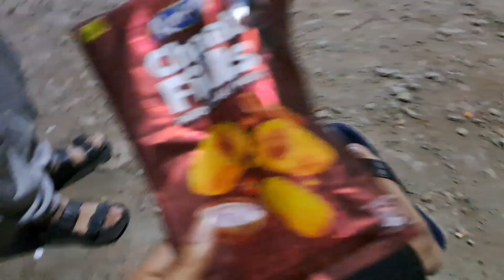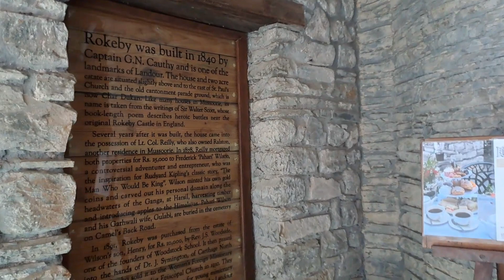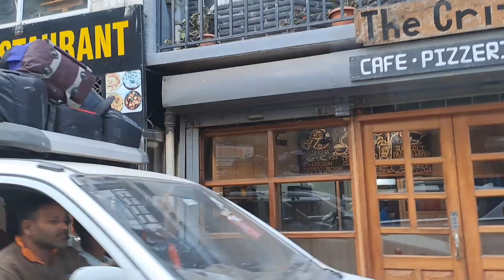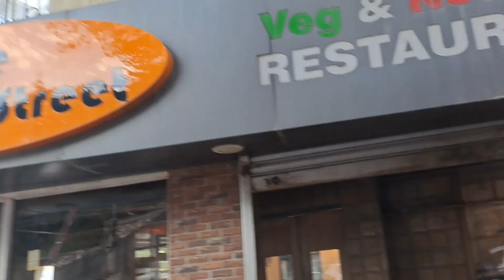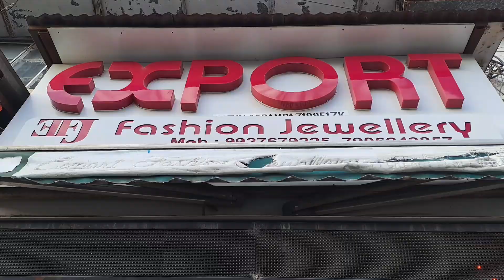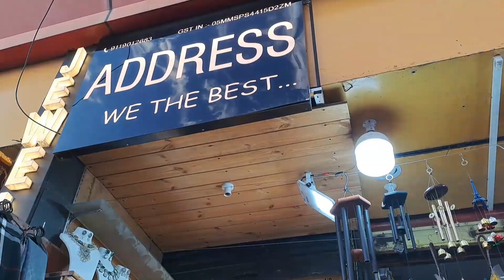Birthday Vlog : A trip to Mussoorie | Helicopter ride 🚁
Hiee 🫶🏻
So this is my birthday vlog which is on 23rd of October 😅 and we've decided to celebrate it in Mussoorie so it's kind of Mini trip but idk I'm always lazy when it's about to editing a vlog.. so bhutt dino baad I've finally uploaded 💕.
Dekhna jrur or btana kesa lga hmara ye mini fun trip. ♥️